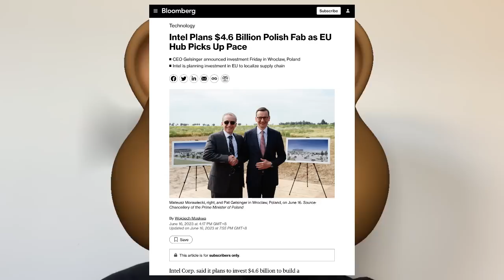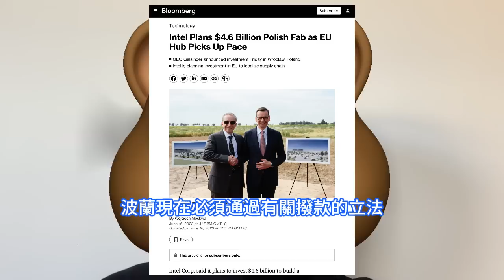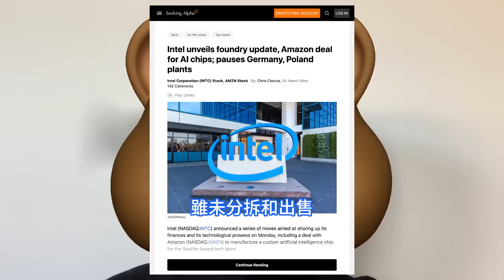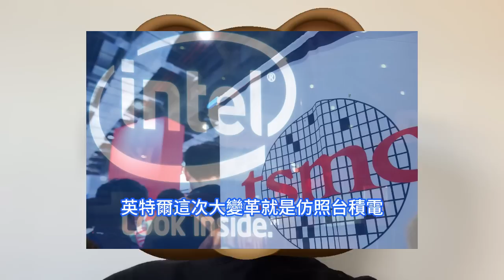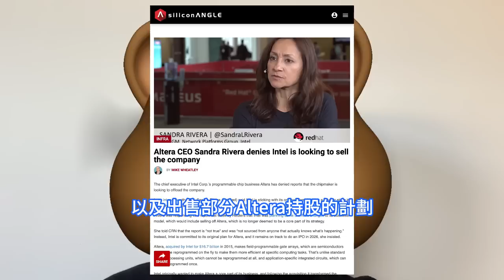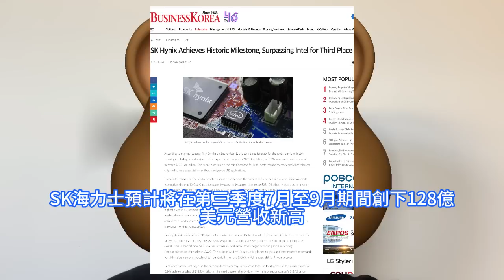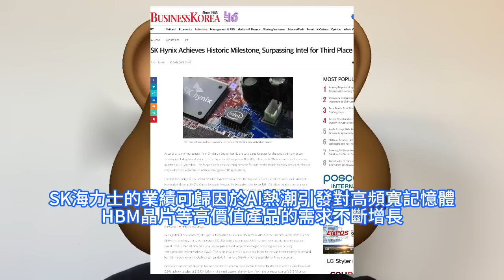全盤皆輸！英特爾晶片全面超級滑鐵盧，被SK海力士超越一舉成全球第三大半導體廠。關鍵內部信打臉德國，波蘭廠剛獲歐盟批准。一系列整頓措施，擬獨立晶圓代工事業。仿台積電專注代工模式，以爭取更多訂單。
波蘭副總理Krzysztof Gawkowski表示，歐盟委員會已通知波蘭，已批准向英特爾提供國家援助。他們將在2024年至2026年提供超過74億茲羅提的公共援助。如今，這筆投資的價值，無論是援助方案還是總額，都超過250億茲羅提。英特爾董事會最近開會檢討未來走向後，執行長季辛格也向員工發出公開信，端出一系列重整措施，業界關注的英特爾晶圓代工服務IFS將獨立為子公司，雖未分拆和出售，但更進一步區隔IC設計與晶片製造部門。據市場分研究機構Omdia稱，預計美國人工智慧AI晶片巨頭輝達將以281億美元的季度銷售額繼續保持領先地位，韓國三星電子則以創紀錄的217億美元季度銷售額位居第二。SK海力士預計將在第三季度7月至9月期間創下128億美元營收新高，超過英特爾成為全球第三大晶片製造商。